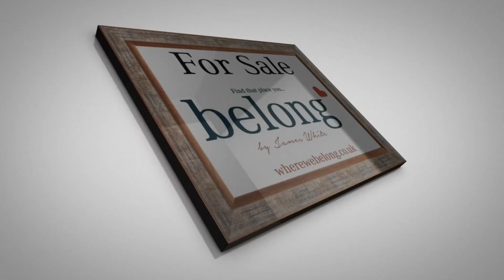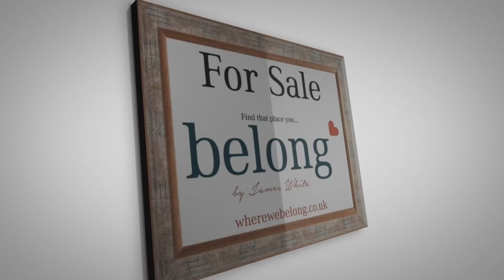Westgate, Honley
Belong Estate Agents walk around video